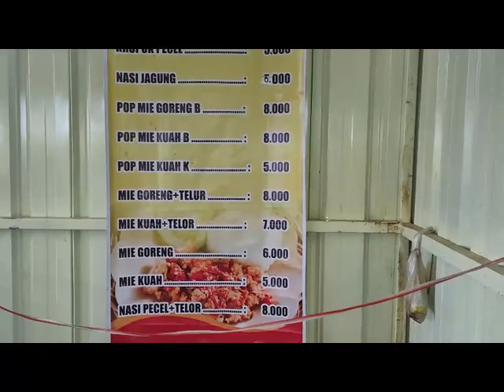TRAVEL VLOG | TAMAN WISATA BUKIT SURGA DESA BARENG KEC. SAWAHAN KAB. NGANJUK